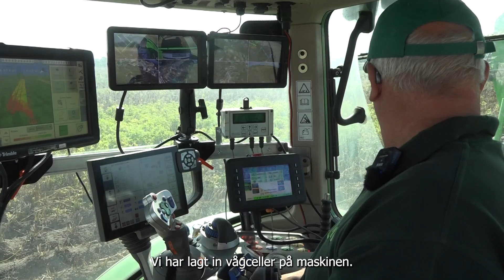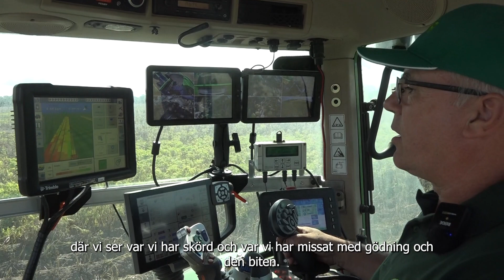På Hörtegården i Skivarp kör man AVR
På Hörtegården utanför Skivarp i södra Skåne är man proffs på potatis. Här gör man olika odlingsförsök och man ser till att hålla sig i framkant. Vi passar på att besöka gården när de startar upp sin nya AVR SPIRIT 9200 VW. Vår produktchef för potatismaskiner, Emil Hjalmarsson, är med och hjälper till med finliret. Jonas Åkesson är mycket nöjd med maskinen.